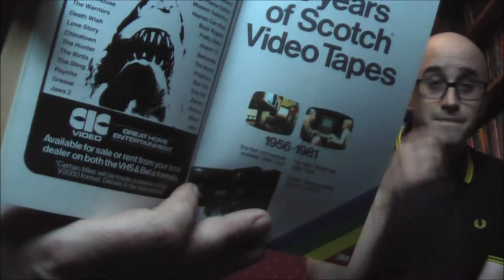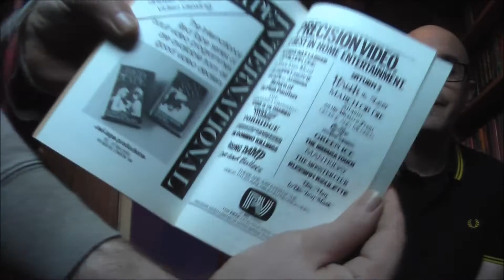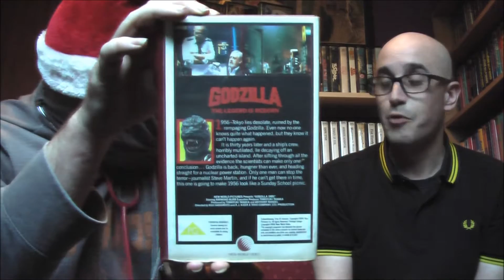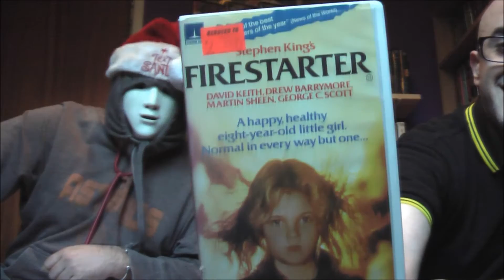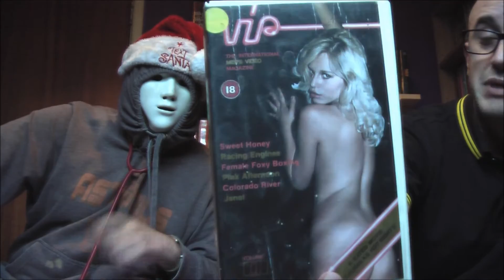Paul and Mayor more Pre Cert VHS Video gifts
yet mare gifts exchanged :)